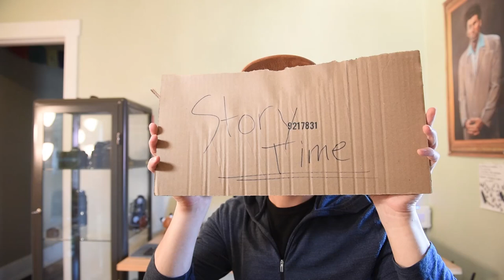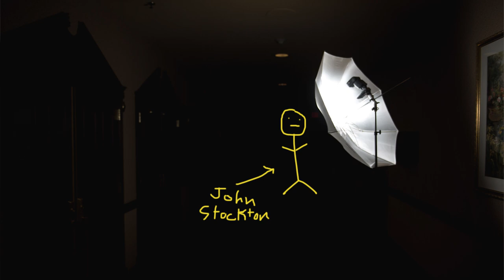Taking John Stockton's Portrait in 90 Seconds!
As Gonzaga University's photographer I get some pretty cool opportunities, like meeting and shooting portraits of NBA legend John Stockton. Here's a quick look at how I pulled it off!